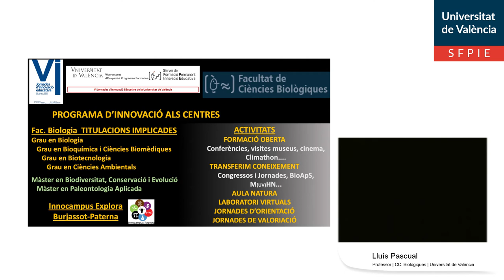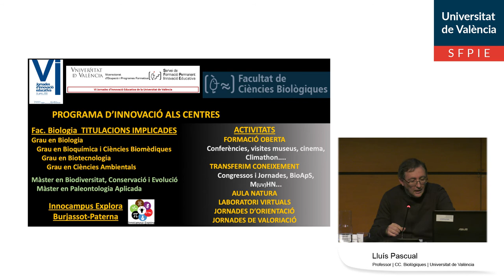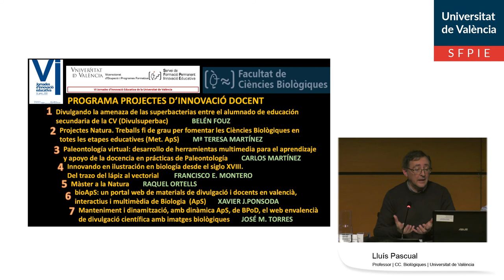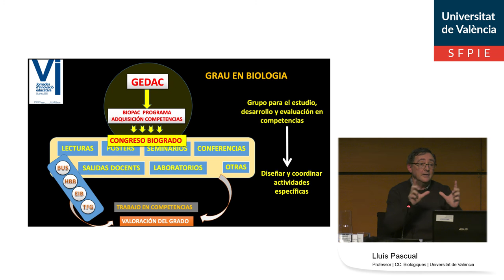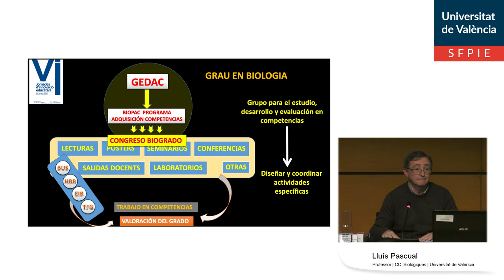Presentació PIC Facultat de Ciències Biològiques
Autor: Pascual, Lluís;
Serie: VI Jornades d'Innovació Educativa
Data: 2020
Resum: Presentació del Projecte d'Innovació de Centre de la Facultat de Facultat de Ciències Biològiques al marc de les VI Jornades d'Innovació Educativa, celebrades al Botànic.